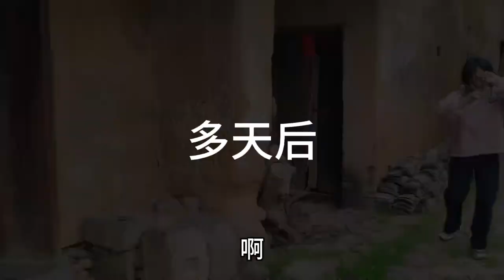狡猾夫妻声东击西抢小孩，不料被一招引蛇出洞捉获并绳之以法。